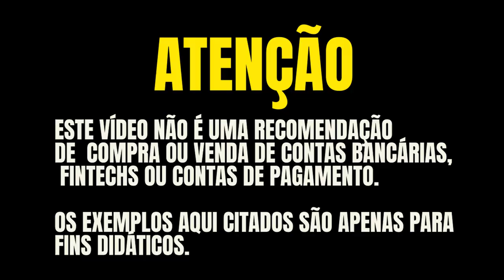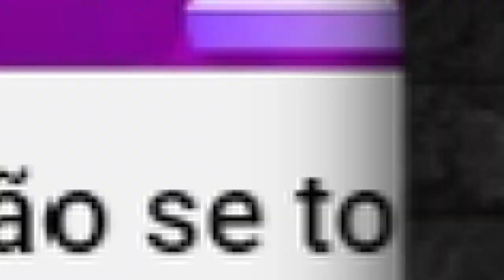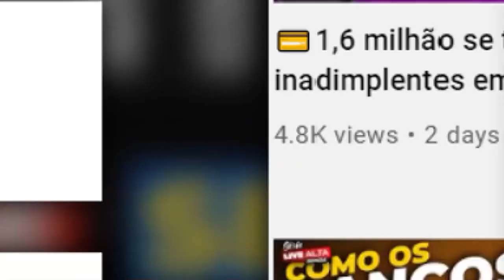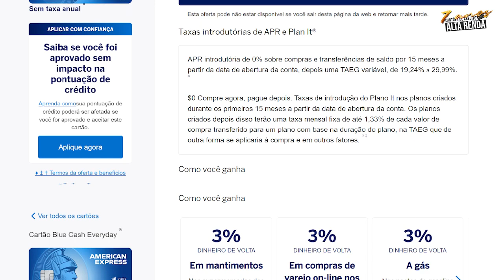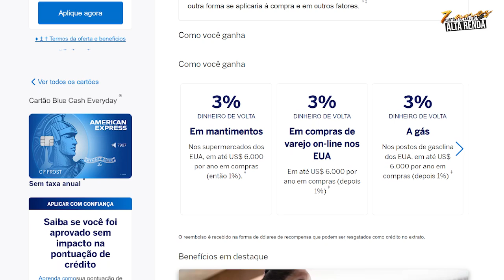💳Cartão American Express Blue Cash Everyday ! Cancelei meu cartão Americano saiba os motivos.